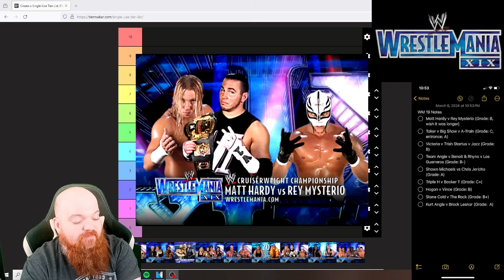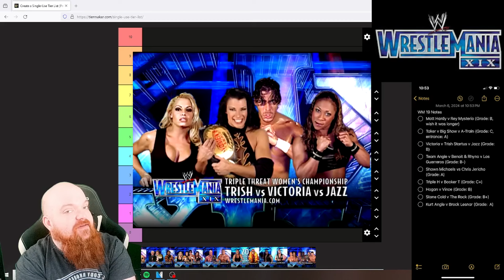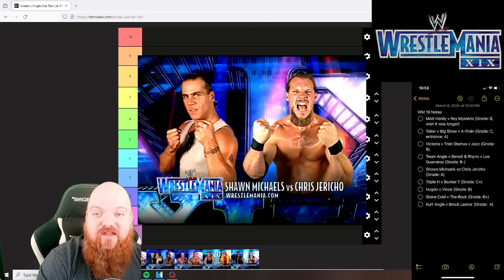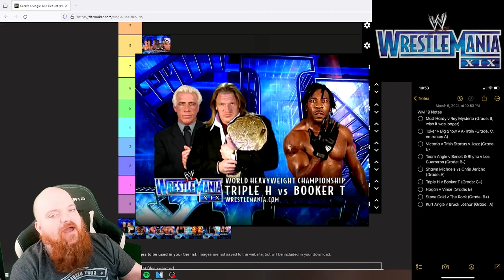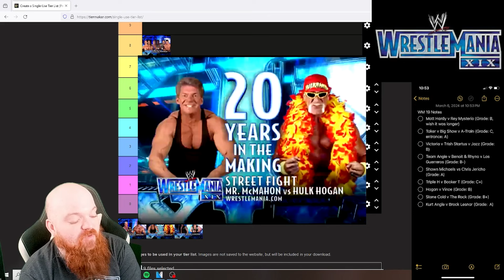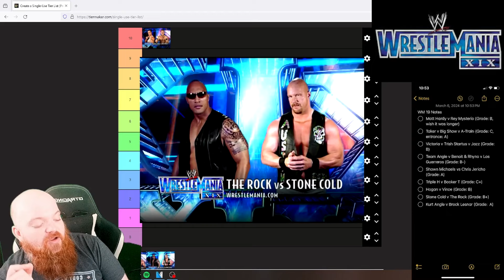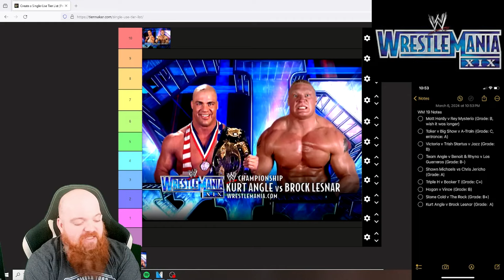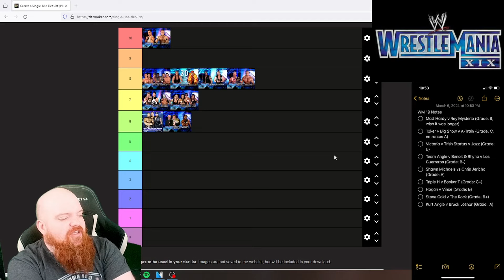Nomad's Wrestlemania Rewatch: Wrestlemania XIX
Nomad and Tito break down the NEW holder of the best overall rating record!!! Do YOU believe this is the best overall card??